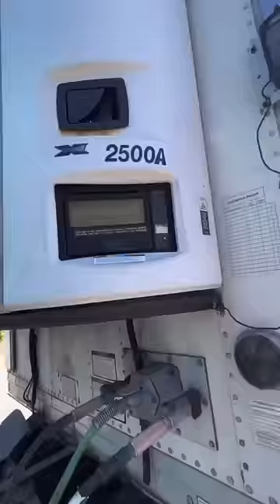Can you make $30,000 Trucking? “YES” but…